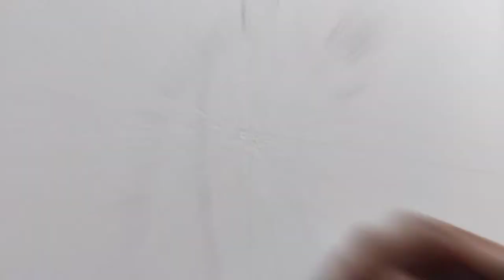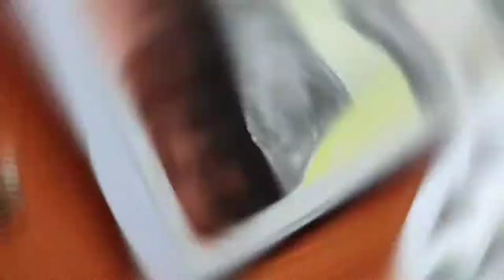Badshah || Jacqueline fernandez painting (Paani Paani)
Painting of Badshah and Jacqueline fernandez

Hey guys
If having any queries suggestions please share me in comment💬.

Watercolor painting
Paani paani song
Badshah new song
Badshah pani pani drawing
Badshah painting
Badshah Jacqueline watercolor painting
Paani paani painting
paani paani song
badshah painting
Jacqueline fernandez
Aastha Gill
Badshah drawing
Jacqueline fernandez drawing